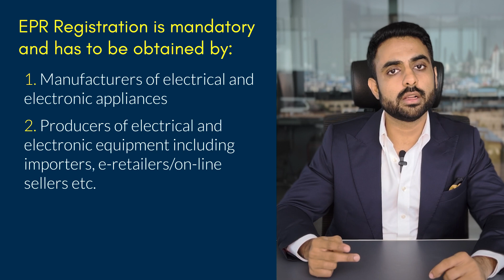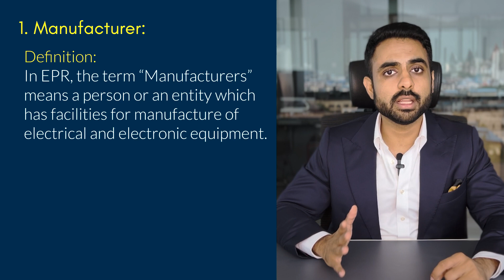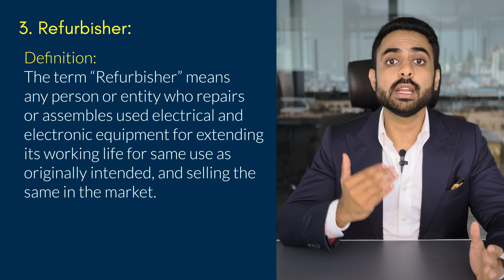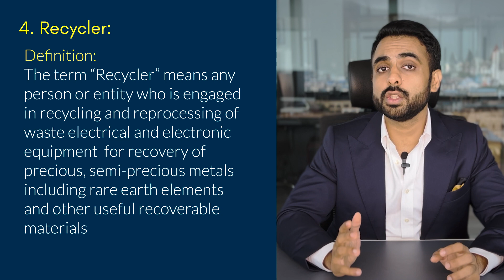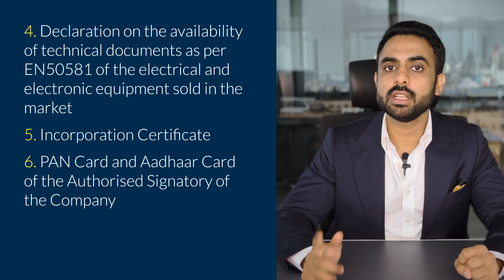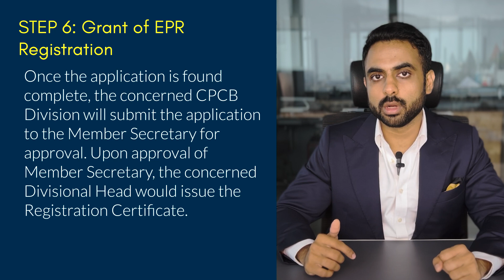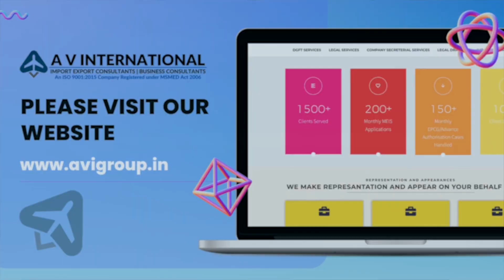EPR for E-Waste Registration with CPCB | Procedure and Documentation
What is EPR for E-Waste?
EPR Stands for Extended Producers Responsibility, which was introduced by Ministry of Environment, Forest and Climate Change on 23rd March 2023.
It is the responsibility of every producer of electrical and electronic equipment (EEE) for environmentally sound management of such electrical and electronic waste. On May 19, 2022, the Ministry of Environment, Forest and Climate Change introduced an amendment in the E-Waste (Management) Rules. As per the rules, EPR Registration is mandatory and has to be obtained by all the entities including:
1.  Manufacturers of electrical and electronic appliances: In EPR, the term “Manufacturers” means a person or an entity which has facilities for manufacture of electrical and electronic equipment.

2. Producers of electrical and electronic equipment: The term “Producer” means any person or entity who
- manufactures and offers to sell electrical and electronic equipment and their components or consumables, spare parts under its own brand.
- offers to sell assembled electrical and electronic equipment and their components or consumables, spare parts produced by other manufacturers or suppliers.
- offers to sell imported electrical and electronic equipment and their components or consumables spare parts
- imports used electrical and electronic equipment.

3. Refurbishers: The term “Refurbisher” means any person or entity who repairs or assembles used electrical and electronic equipment for extending its working life for same use as originally intended, and selling the same in the market.

4. Recyclers of electrical and electronic appliances: The term “Recycler” means any person or entity who is engaged in recycling and reprocessing of waste electrical and electronic equipment  for recovery of precious, semi-precious metals including rare earth elements and other useful recoverable materials

What are the categories of Electrical and Electronic Equipment covered under EPR for E-Waste?
All the categories of electrical and electronic equipment’s covered under EPR are listed in the Schedule I of E-waste Rules 2022. It includes:
- Information technology and telecommunication equipment.
- Consumer Electrical and Electronics and Photovoltaic Panels.
- Large and Small Electrical and Electronic Equipment.
- Electrical and Electronic Tools.
- Toys, Leisure and Sports Equipment.
- Medical Devices.
- Laboratory Instruments.

What are the documents required for EPR registration?
The compulsory documents include:
- Company PAN Card, IEC, and GST Registration Certificate
- CA Certified Consolidated Statement of Sales
- Details on the quantity of electrical and electronic equipment sold in the market. Affidavit on a Stamp Paper certifying correctness of the same.
- Declaration on the availability of technical documents as per EN50581 of the electrical and electronic equipment sold in the market
- Incorporation Certificate
- PAN Card and Aadhaar Card of the authorised signatory of the company

We are A V International, India’s leading EPR Consultant. We can not only help you in obtaining a fresh new EPR Registration, but also help you in meeting your target and filing annual and quarterly returns. We are associated with more than 300 companies in meeting their EPR needs.